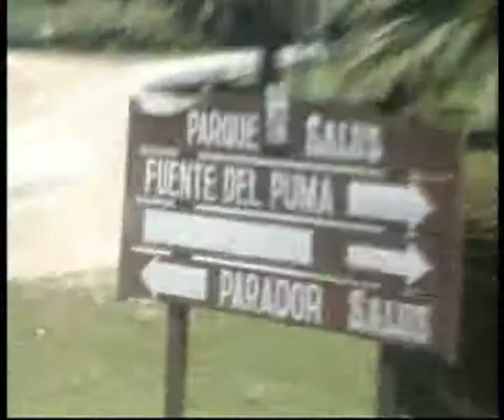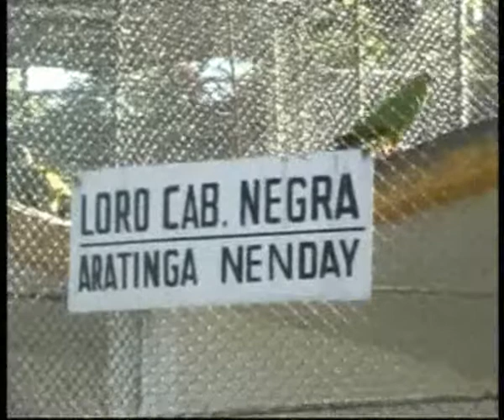2009 Minas Lavalleja 6ºA 5ºA 5ºB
Niños y padres de 6ºA de la Escuela 159 de Montevideo, viajan a Minas (Lavalleja), con la participación de niños y maestras de 5ºA y 5ªB, recorren la plaza de Minas, el Monumento a Artigas, Fuente y Parador Salus y Parque de la UTE. Maestras Susana Lima, Ana Laura Curbelo y Andrea Ledesma, Directora Carmela Villagra